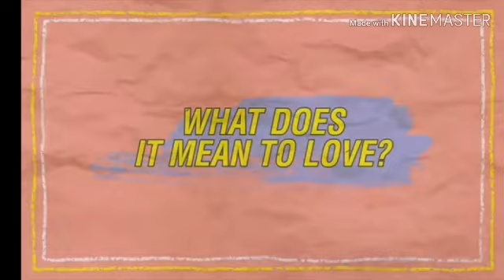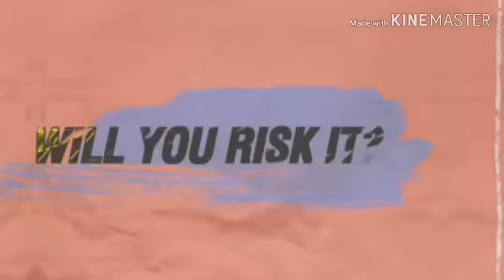BARBIE IMPERIAL l MMK FULL TEASER